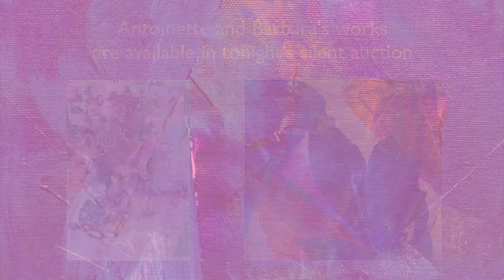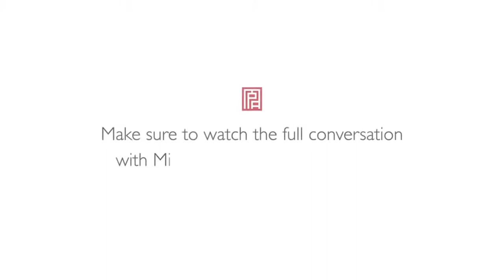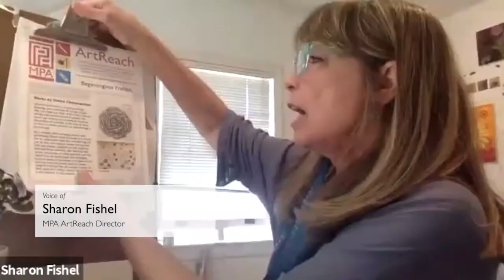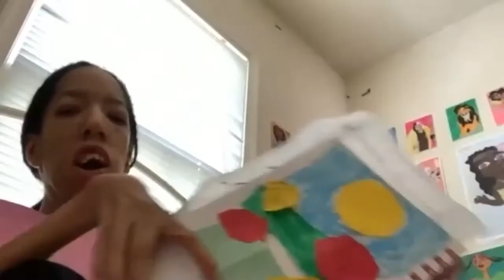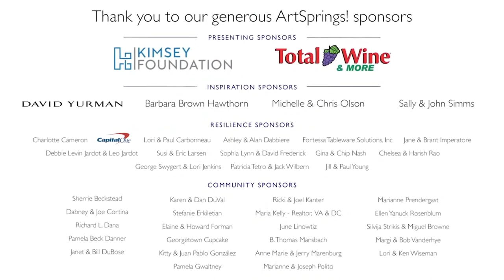MPA ArtSprings! Virtual Benefit - Full Show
MPA celebrated our inaugural ArtSprings! Virtual Benefit on Thursday, April 29, 2021. a celebration of MPA and the Gift of McLean Artist Emilie Benes Brzezinski’s Work.

The family of Sculptor and longtime McLean resident Emilie Benes Brzezinski joined us as MPA officially accepted the mantle to establish the next chapter of their mother’s artistic legacy.

Held in lieu of our traditional Spring Benefit, ArtSprings! featured special guest Hynek Kmoníček, the Ambassador Extraordinary and Plenipotentiary of the Czech Republic to the United States.

Nationally recognized media personality and lifestyle correspondent Amy Goodman emceed the event, which featured an array of musical performers, including Voices of Classic Soul with Joe Coleman, Joe Blunt, and Theo Peoples. The Dave Kline Band, with special guest Senator Tim Kaine; and members of the prestigious Strathmore Music Center’s Artist in Residence program. Throughout the event, there was original music from the Creative Cauldron’s Passport to the World Festival artists.

Additionally, artists Barbara Januszkiewicz and Antoinette Wysocki shared their backgrounds and connections to MPA, and explain how that connection influenced their successful careers.

Your support enables McLean Project for the Arts to provide outstanding visual arts exhibitions and educational opportunities that enliven our community and make McLean a vibrant place to live.